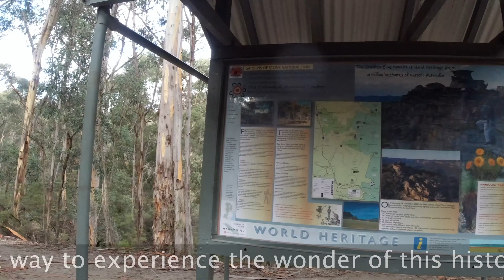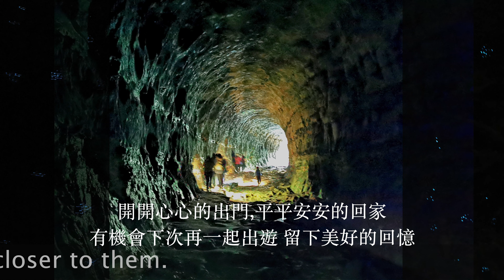Day trip of Glow Worm Tunnel NSW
Day trip to Glowworm Tunnel at Blue Mountain region 10/06/2019

藍山的蓝光虫~大自然創造的山洞

Video by DJI osmo action
Photo by Huawei P30p